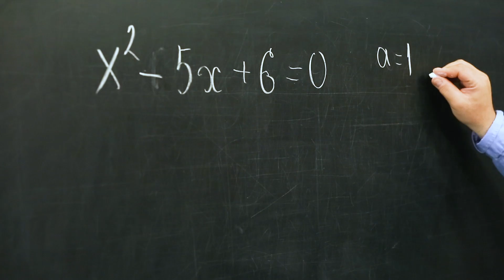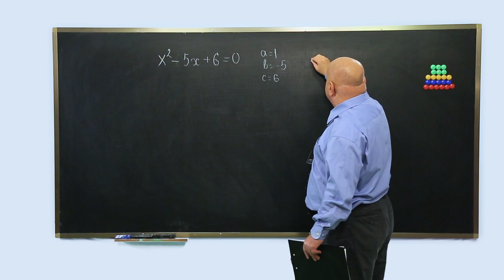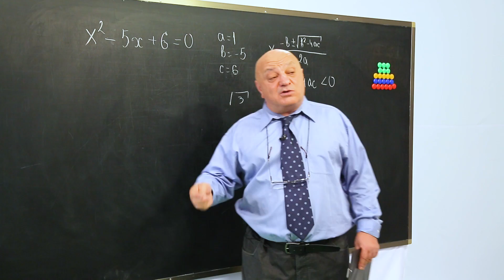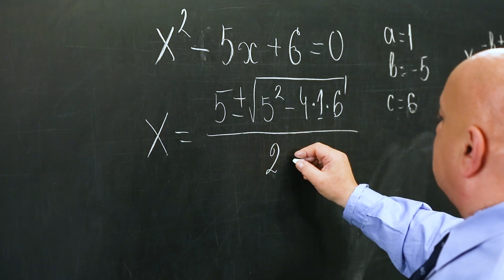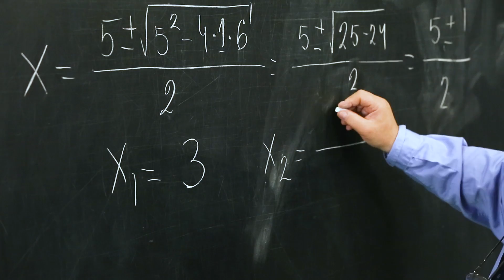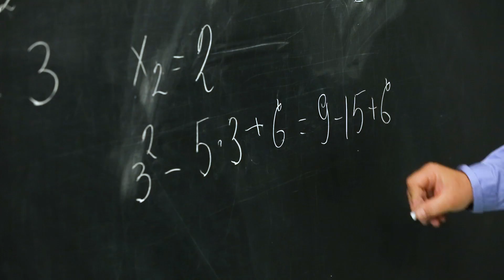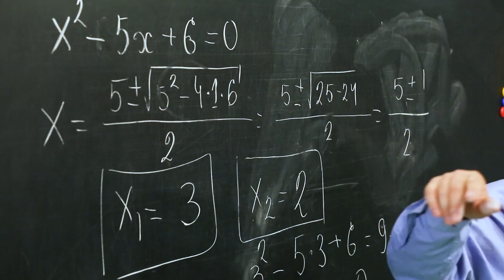ცვანციკას ონლაინ გაკვეთილები - კვადრატული განტოლება (II ნაწილი)